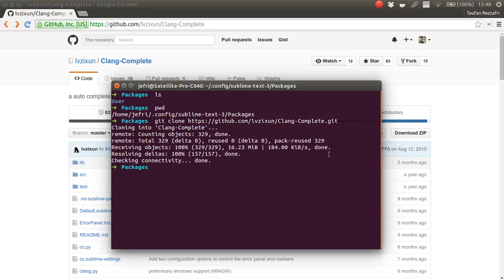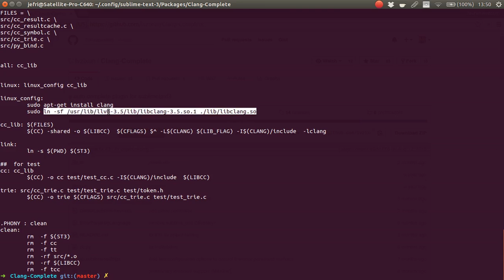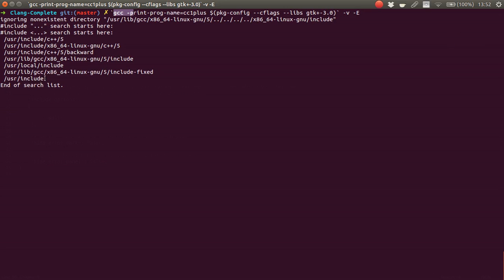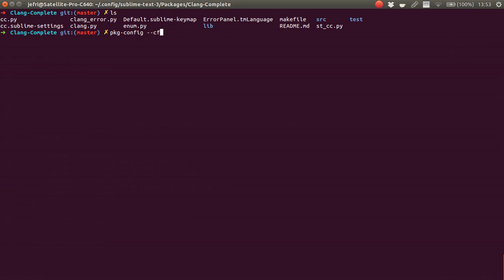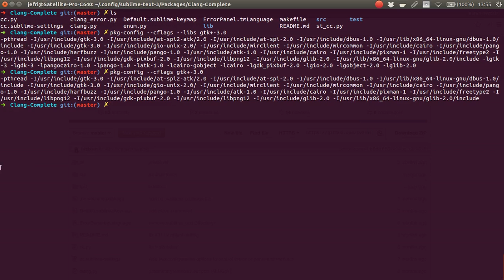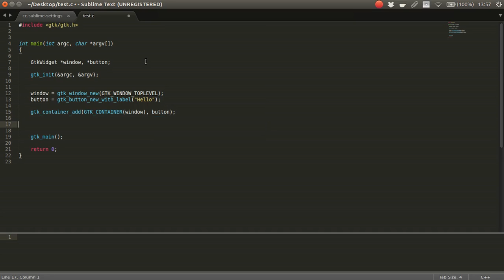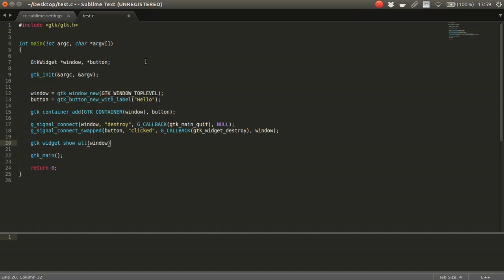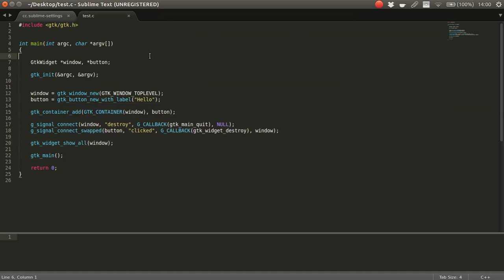Instalasi Sublime Text 3 Clang complete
Instalasi plugin Sublime text 3 Clang Complete untuk pembuatan aplikasi Gtk+3.0